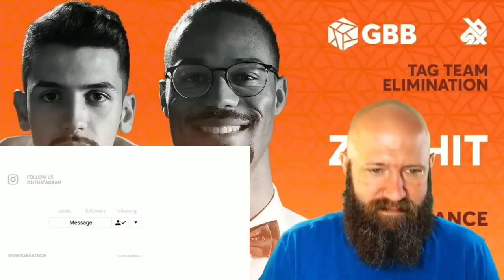REACTION: Zen'Hit | GBB19 Tag Team Elimination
If you like the background music definitely go check out $!kFUK np on SoundCloud
**SUPPORT INDEPENDENT MUSICIANS**